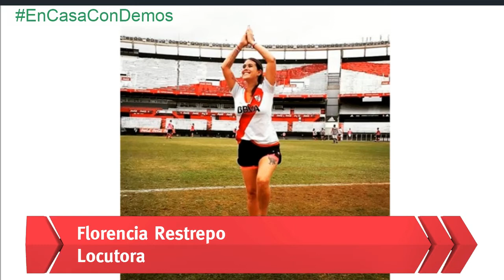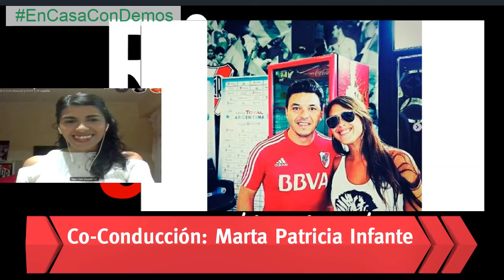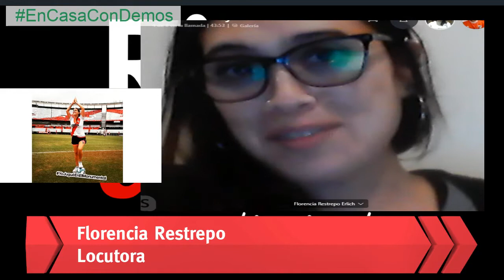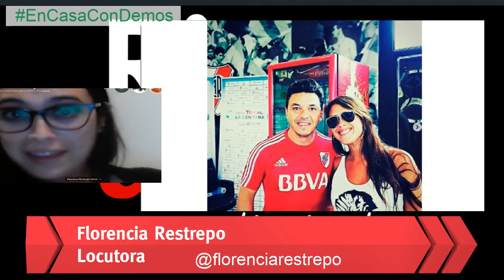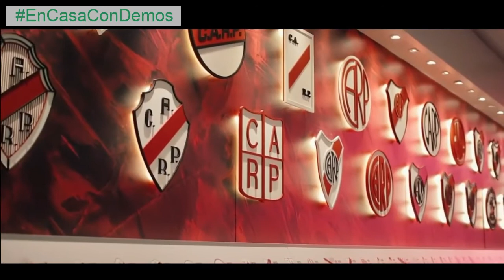FLORENCIA RESTREPO una Fan indiscutible (que nadie se entere) en RIVER AMOR y SENTIMIENTO